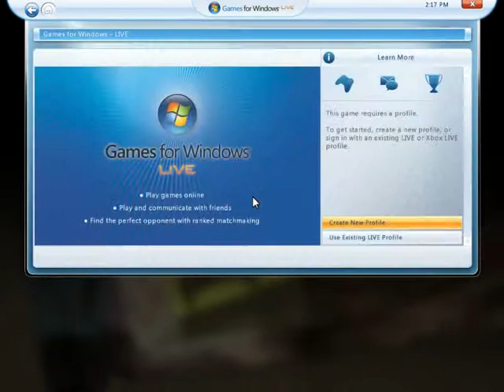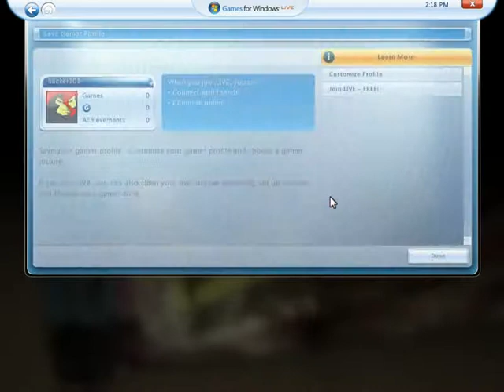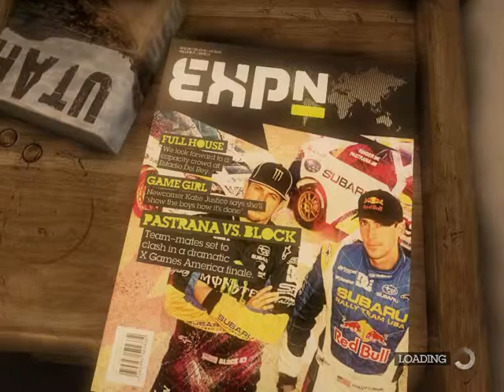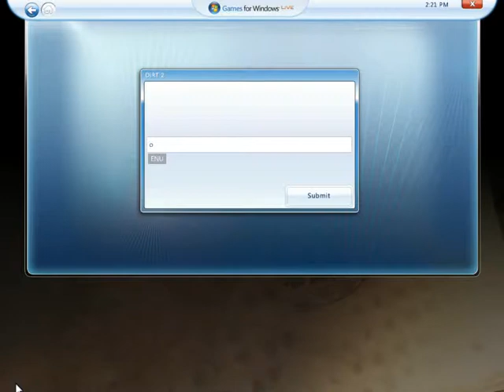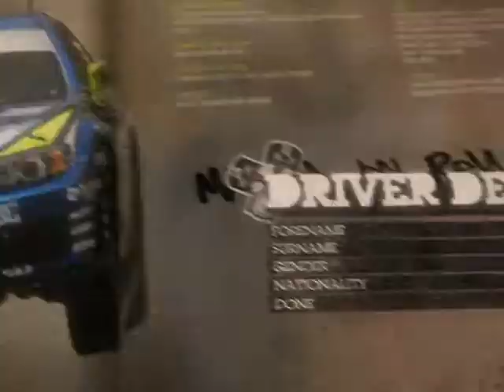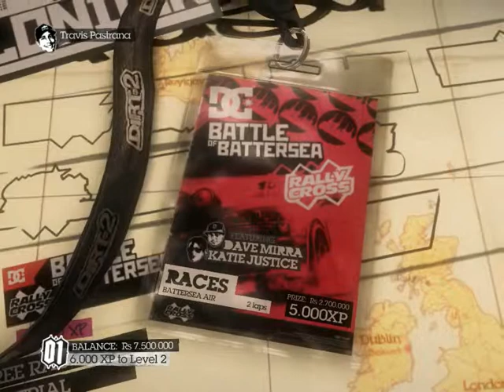HOW TO MAKE OFFLINE ACCOUNT IN DIRT2